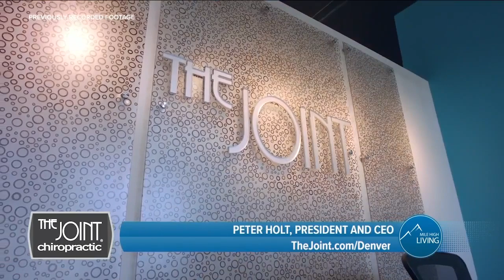The Joint Chiropractic // Affordable Chiropractors in 14 Denver Locations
The Joint Chiropractic offers affordable access to great chiropractors! Visit TheJoint.com/Denver